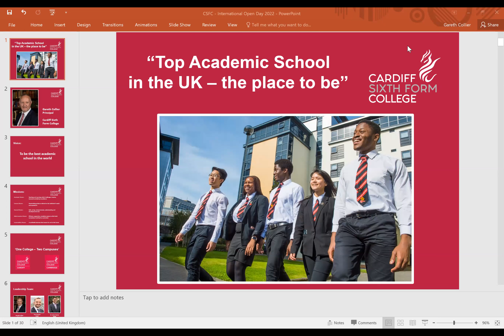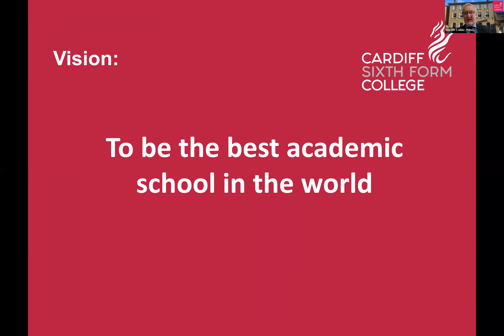Cardiff Sixth Form College Cambridge Presentation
Join Principal Gareth Collier and Head Julian Davies as they present an in-depth look at Cardiff Sixth Form College Cambridge. Watch this online presentation to get a glimpse into the college's facilities, curriculum, and the City of Cambridge. Discover why Cardiff Sixth Form College Cambridge is the right choice for your education and career goals. Don't miss out! 🎓💡 CardiffSixthFormCollege Cambridge Education CareerGoals 🎥💻